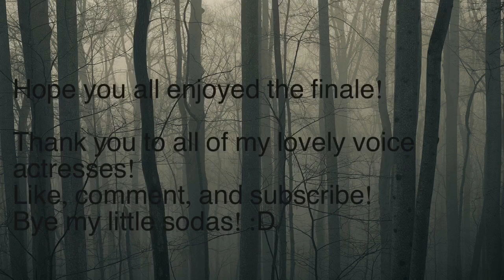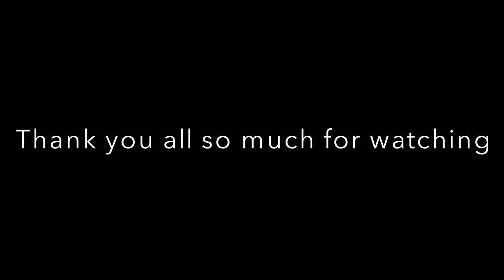~Escapar~ episode 7 Original Breyer Horse Series} |SERIES FINALE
The series is officially over. I put a lot of hard work into it and it was a fun project! A short film about Fudge's life will be coming soon.
Thanks to all of my amazing and talented voice actresses! It was great to work with you all.
So close to 1000 subscribers guys I can't believe it this is so amazing!
~Peace out,
Bubblezz/Liv